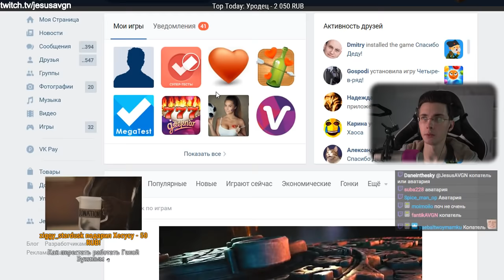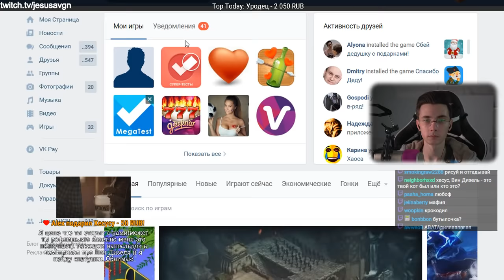JesusAVGN в Flirt City